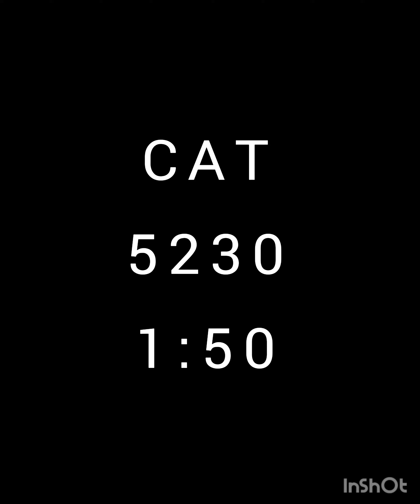CAT 5230 1:50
CAT 5230
Scale 1:50
3D Print Model

 Accepting order for model